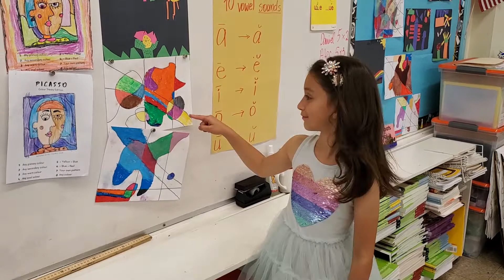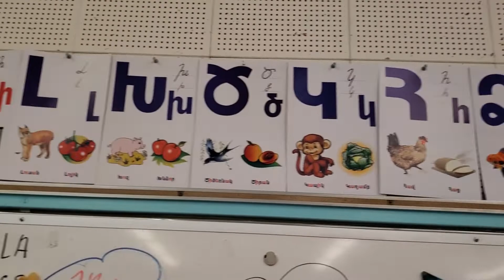OPEN HOUSE at Elementary school in Los Angeles. LAUSD school. 1st Grade kids.